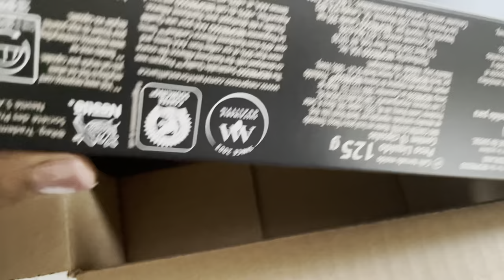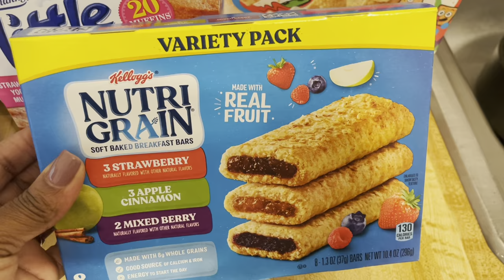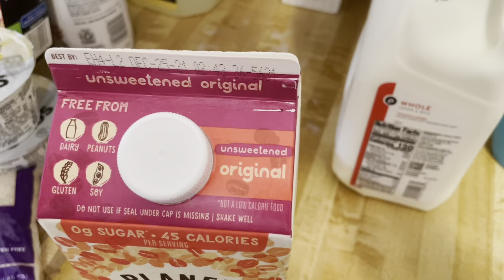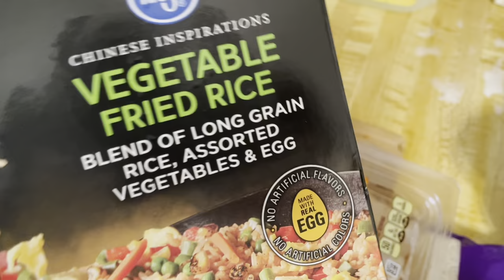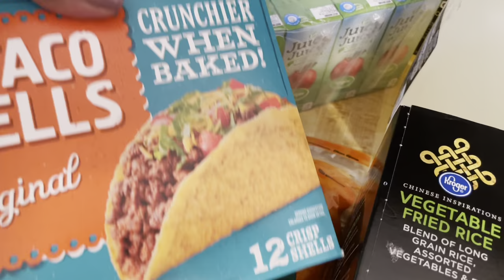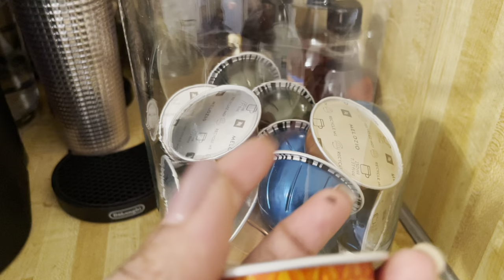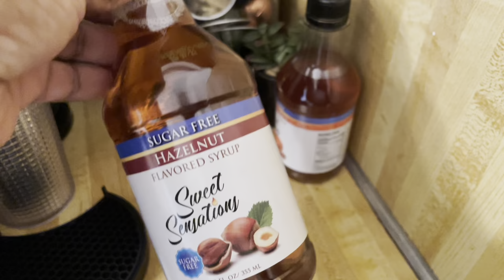VLOG| Intensifying My Workouts, Grocery Shopping & Nespresso Order